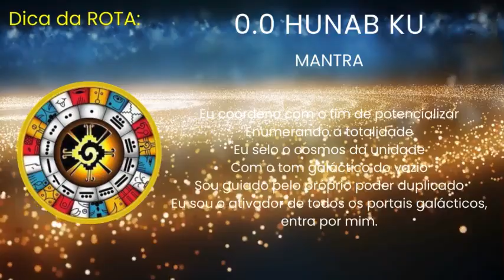Por que Hoje é um Dia Espiritual 0.0 Hunabi Ku | 29 de Fevereiro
kindodia

A Noosfera é a mente-espaço do tempo interior que estende-se infinitamente dentro do futuro galáctico.
Por que 29 de fevereiro é ‘0.0 Hunab Ku’ no Calendário Galáctico
O Calendário Galáctico tem um entrelaçado sistema de harmonias matemáticas que são gerados pelo entrosamento do ano solar de 365 dias e o ciclo de galáctico de 260 dias, criando um ciclo solar-galáctico de 52 anos.
Este ciclo revela como os ciclos de tempo quadridimensional que se sobrepõem a nossa viagem tridimensional em padrões harmônicos cheios de significado. Com este mapa sagrado de tempo podemos explorar a progressão diária do que o Dr. José Argüelles chama de “ordem sincrônica”, e chega a compreender a interligação de nossas vidas com um significado inteiramente novo.
A precisão deste padrão de 52 anos não permite a inserção arbitrária de 29 de fevereiro como uma solução para o ano bissexto. A noção de um ano de 366 dias é totalmente incompatível com a arquitetura galáctica deste padrão de 52 anos.
“O Calendário Galáctico 13 Luas / 28 Dias é uma perfeição harmônica que reflete e é sincronizado pela ordem sincrônica. Este é um ordem de realidade puramente quadridimensional, e sua perfeição do cromática e harmônica estabelecem ciclos de tempo em que estão em harmonia absoluta com uma realidade de dimensões mais elevadas. Por esta razão, dentro de seu próprio sistema, o Calendário de 13 Luas / 28 Dias não reconhece o dia 29 de fevereiro, porque iria perturbar e colocar fora de sincronização este calendário com os ciclos das dimensões mais elevadas.
“No entanto, conta este dia como ‘0.0 Hunab Ku‘. Este dia a cada quatro anos se dá justamente entre os dias 22 e 23 da Lua Galáctica, e pode ser visto como um dia fora do tempo extra, que não é o dia da semana, lua ou giro galáctico, daí 0.0 Hunab Ku. Este é um dia especialmente espiritual desde que Hunab Ku refere-se tanto ao centro da Galáxia como ao Supremo Criador, o Doador de Movimento e Medida…”
José Argüelles

Vídeos novos de segunda a sexta as 13:20 e toda Terça e Quinta Live ao vivo as 08:00 aqui no canal, nas quintas sempre uma Live aula sobre autoconhecimento e aos sábados um conteúdo especial.